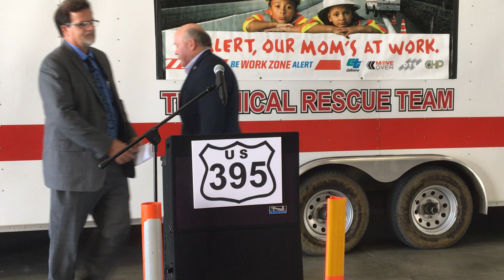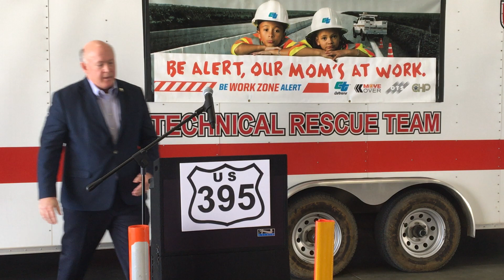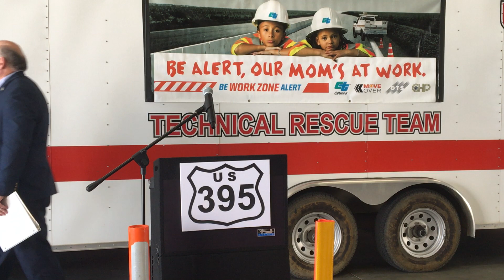Highway 395 Safety Improvements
Passing lanes, a median buffer and wider shoulders are a few of the new safety improvements added to Highway 395, local officials announced during a press conference on Aug. 16, 2019.

In Spring 2018, there was a succession of traffic accidents with loss of life that happened within a short time span. While the highway is safe, some motorists have taken to making dangerous and illegal passing movements across double-yellow and double-double-yellow lines. All too often this has resulted in major accidents with tragic consequences. So the Highway 395 Task Force was created, involving San Bernardino County First District Supervisor Robert Lovingood, Caltrans District 8, and the California Highway Patrol.

“Over the past year, our office has been working with our state agencies and neighboring county to focus on the safety on this highly traveled corridor,” Supervisor Lovingood said. “In some sections, Caltrans has installed channelizers – thin fiberglass paddles – to help deter illegal passing. Those, combined with rumble strips, median buffers and both air and ground enforcement by the CHP, will improve safety. But most important, we need drivers to be careful and obey the law.”

Approximately 7,000 vehicles and 1,300 trucks travel US 395 daily.

Capt. Dan DeLong of the Victorville CHP station reminded motorists to slow down, leave with plenty of time to get to their destinations and to use caution when passing in designated passing zones.

“Do not attempt to pass multiple vehicles in the same passing movement,” DeLong said. “Never pass over double yellow lines. Double yellow lines are strategically placed in sections of the roadway where there are curves and other obstructions that would prevent you from making a safe passing movement.  Call 911 to report reckless drivers and always keep a safe distance between your vehicle and the vehicle in front of yours.”

Added roadway improvements include:

- Addition of a four-foot median buffer
- Widening of existing shoulders to eight feet
- Installation of centerline rumble strips
- Installation of shoulder rumble strips on three segments of US-395—from north of the City of Adelanto to the State Route 58 Junction. The south segment was completed in 2014. Both the north and the middle segment will be complete in late Fall 2019.

There is also a Widening Project currently underway between the City of Victorville and City of Adelanto that our San Bernardino County Transportation Authority is overseeing. Within the specific project limits, it was determined that the total accident rate was higher than average for similar facilities and exceeded the statewide average.

Due to the severe nature of some of these accident types – rear end, broadside, sideswipe, head on, overturned vehicle, unsafe turning movements, etc. – safety improvements have been incorporated into this Widening Project

- Addition of a 12-foot lane in each direction
- Addition of turn lanes at intersections
- Improvement of outside shoulders to a width of 8 feet
- Addition of 14 foot wide median with rumble strips
- Installation of rumble strips at outside edge of travel lanes
- Pavement rehabilitation
- Installation of a new signal at Seneca Road

Construction on this Widening Project began in April of this year with anticipated completion by March 2021. During the first 6-months of construction, traffic will shift to the east while new southbound lanes are constructed. Upon completion of the southbound lanes, traffic will shift to the west to allow for construction of the northbound lanes.